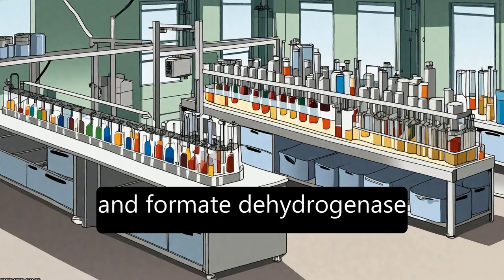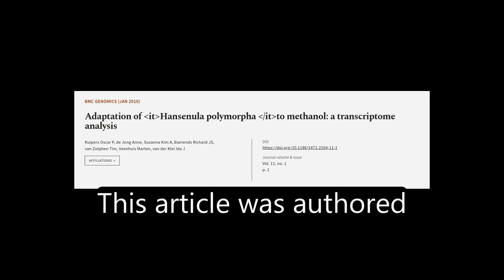Adaptation of Hansenula polymorpha to methanol: a transcriptome analysis | RTCL.TV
### Keywords ###

### Article Attribution ###
Title: Adaptation of Hansenula polymorpha to methanol: a transcriptome analysis
Authors: Kuipers Oscar P, de Jong Anne, Susanna Kim A, Baerends Richard JS, van Zutphen Tim, Veenhuis Marten ,and van der Klei Ida J
Publisher: BMC
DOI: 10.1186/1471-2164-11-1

### Video Timestamps ###
0:00:00 - Summary
0:01:16 - Title
0:01:21 - Tail
0:01:26 - End